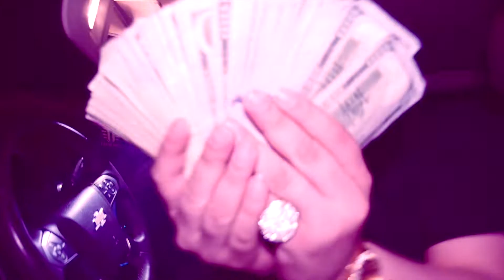Peso Peso **Creme Crush** ft Boog & Migo Vic